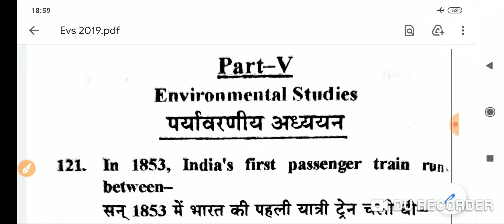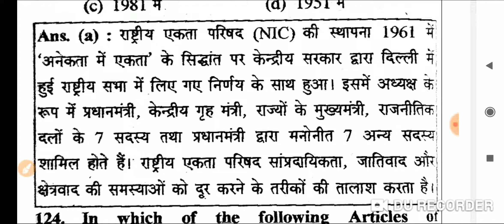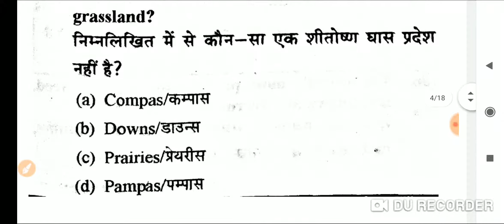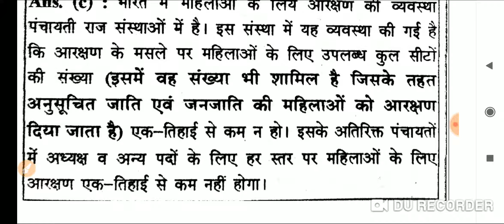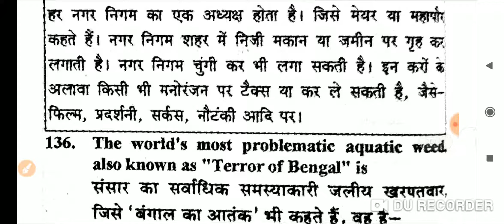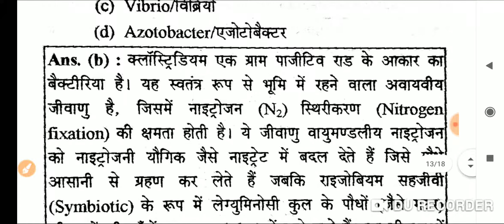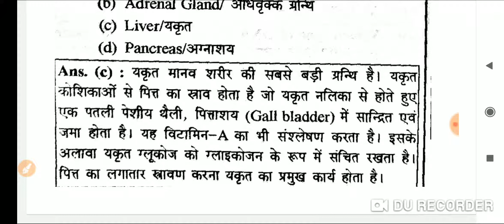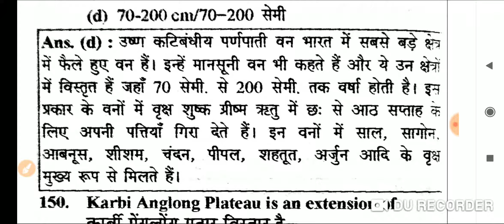Uptet 2021 / Uptet previous years question paper in hindi/ Uptet classes in hindi / Evs classes/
This video are important for uptet 2021, in this video we are discussed to previous years question papers.
uptet hindi previous years question papers/
uptet 2020 hindi solved paper
uptet hindi preparation
uptet hindi previous years practices set
uptet class in hindi
uptet syllabus 2021
uptet hindi classes 2021
uptet latest news 2020
Uptet solved paper 2017
uptet previous years question papers in hindi